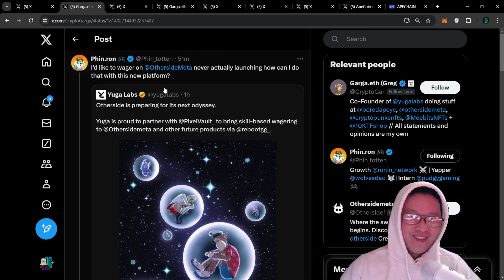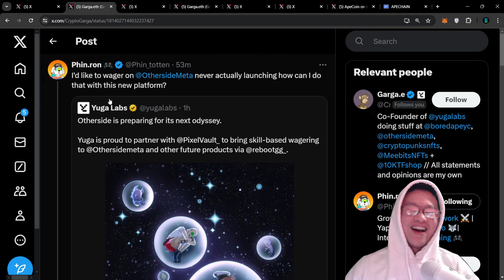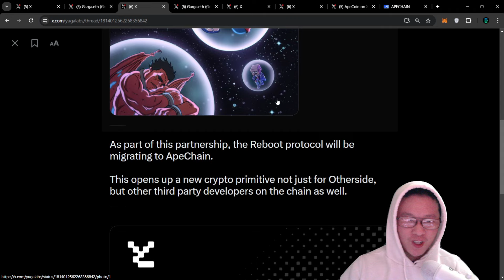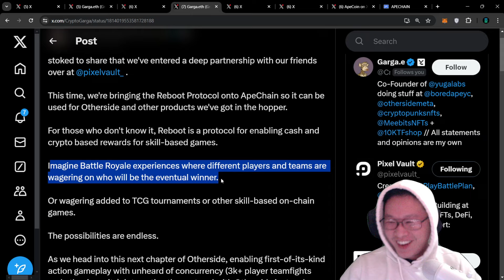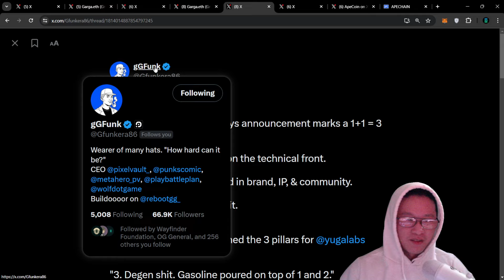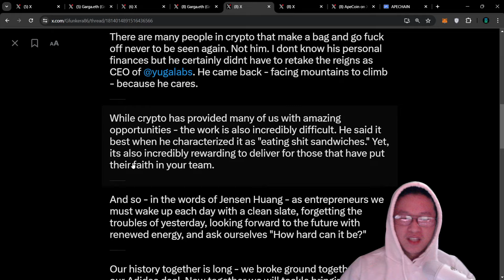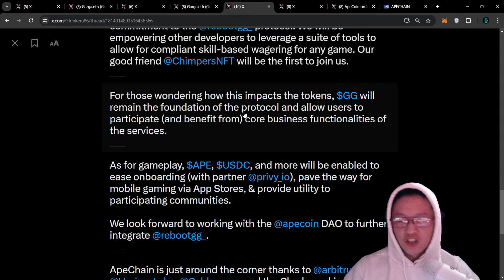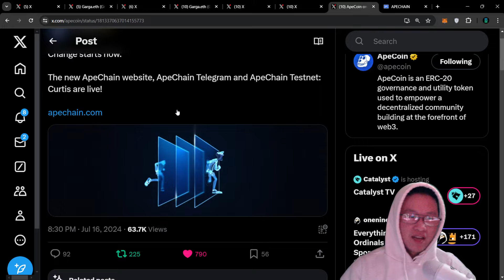Project Dragon Date Announced! Skill based wagering in Otherside?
OTHERSIDE PROJECT DRAGON ANNOUNCED JULY 27TH AT 12PM ET.

We'll also go over Pixel Vault and Reboot bringing skill based wagering to Apechain for Otherside, along with some more integrations.

The content on OtherGuide is for entertainment and informational purposes only. I am not a financial advisor or expert. The tips and strategies shared are based on personal experiences and research and may not guarantee specific results.

As always, DYOR (Do your own research).